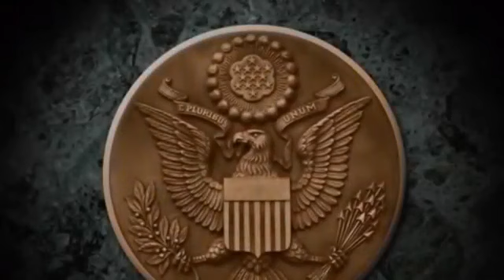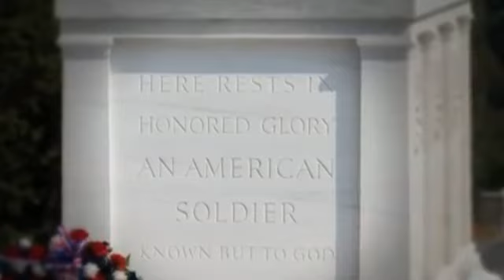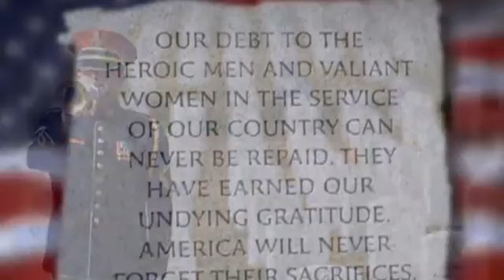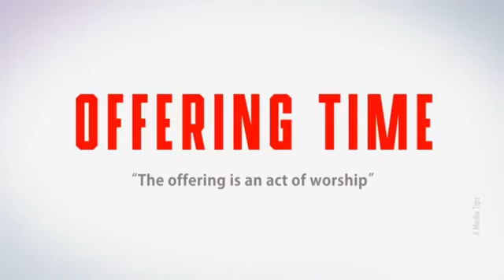Sunday Morning Service "The Lazarus Effect"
Sunday Morning Service 24, 2020